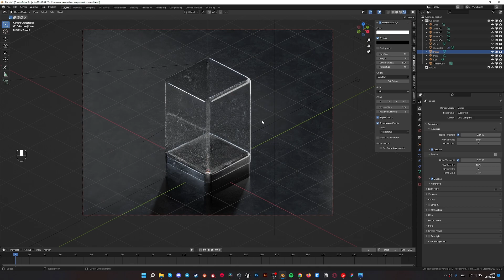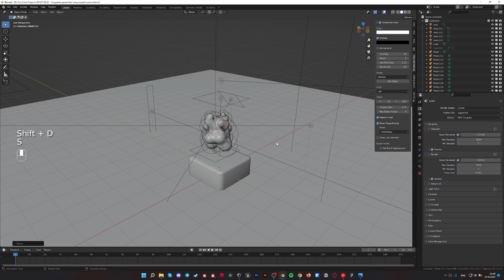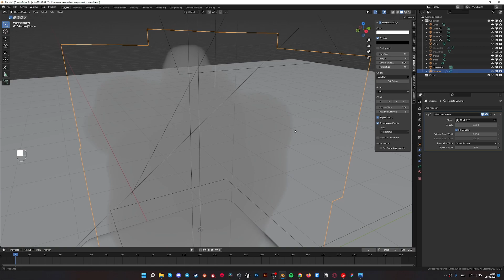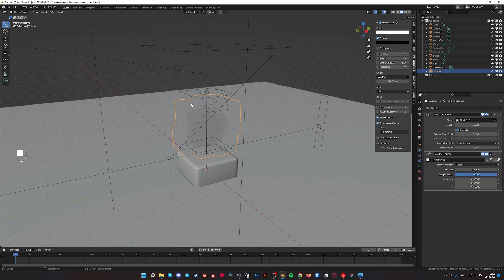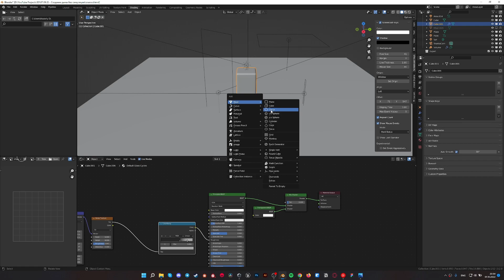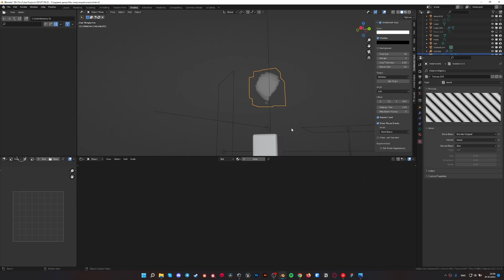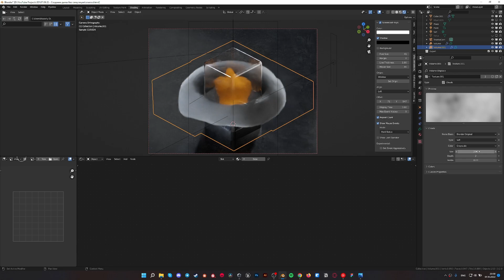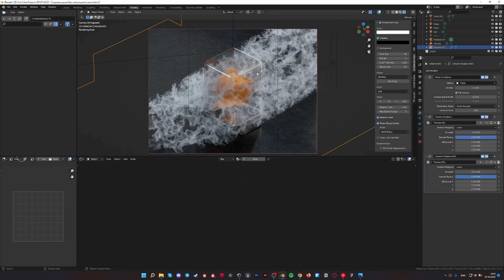Создание дыма/облака без симуляций / How to create smoke without simulation / Blender 3D + Source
По просьбе одного из зрителей записал это видео. Метод простой и рабочий, как сделать дым в Blender без симуляций!
At the request of one of the viewers, I recorded this video. The method is simple and working, how to make smoke in Blender without simulations!